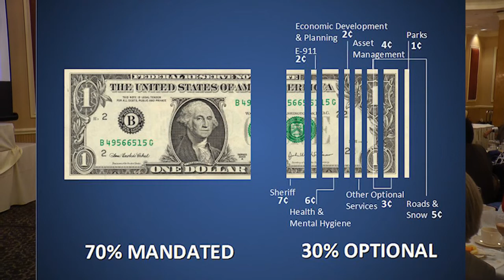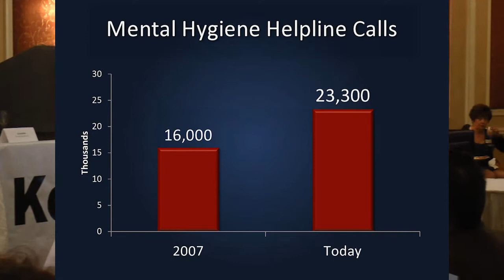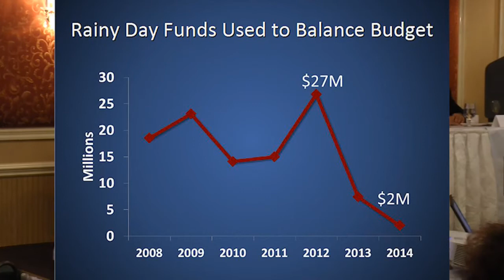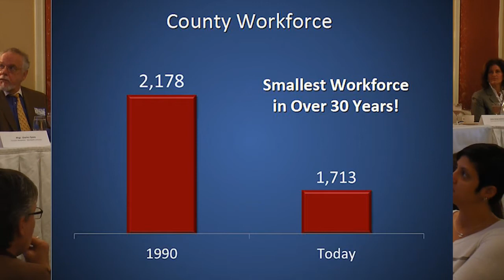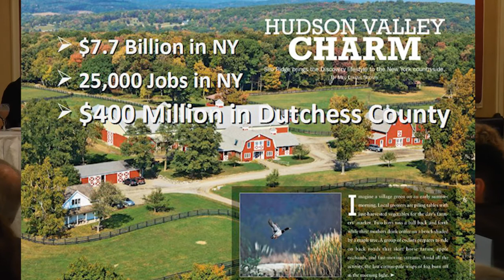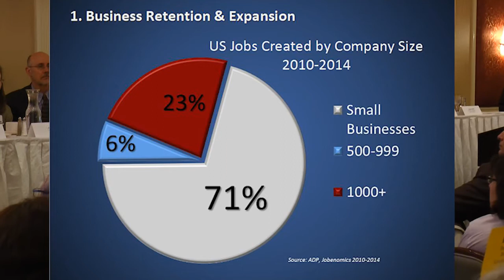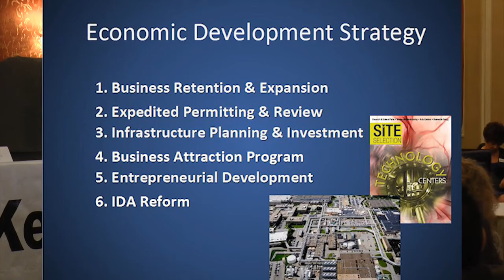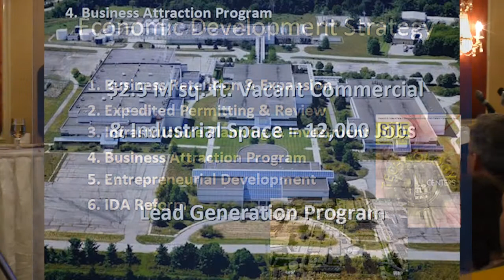The State of the County Discussion at the DCRCOC Contact Breakfast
Dutchess County Executive Marc Molinaro continued his series of State of the County forums at the Dutchess County Regional Chamber of Commerce Contact Breakfast on April 16, 2014.